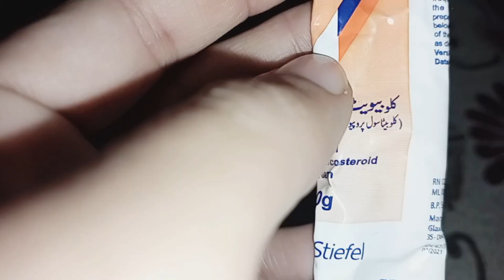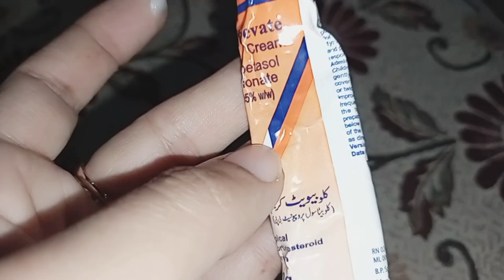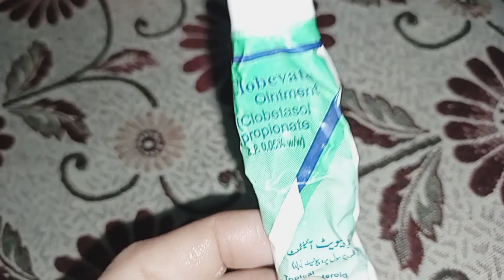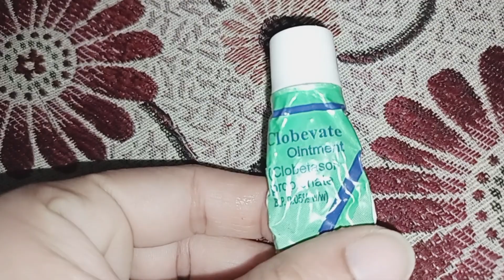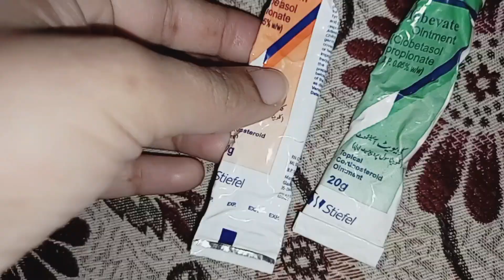Clobevate Cream for hands whitening, Clobevate Cream, How to use Clobevate cream, Side Effects